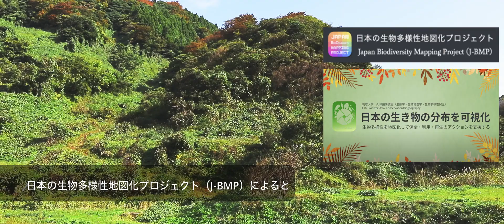「日本の生物多様性保全重要地域」シリーズ：山形県鶴岡市小岩川の里地 Satoyama: priority areas of biodiversity conservation in Japan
生物多様性の保全重要地域（プライオリティーエリア）を映像で紹介していきます。特に、里山・里地の”かけがえのなさ”に焦点を当ててます。

この動画は、山形県鶴岡市の小岩川の里地の紹介です。地域の普通な風景が、かけがえのない価値を持っていることが、科学的な分析結果から明らかになっています。

関連の解説は、以下もご覧ください。

生き物マップ　生物多様性地図の使い方

山形の生物多様性：地域戦略・保全利用を考える

BGM ♫
"Where You Go" by Jessie Ritter from Artlist

参考資料：小岩川に生息する優占種

植物
※動画の植生には、ナラ枯の様子も写っています。

哺乳類
ニホンザル、ツキノワグマ、ニホンカモシカ、アナグマ、ノウサギ、アズマモグラ、イタチ

爬虫類
シマヘビ、アオダイショウ、ニホンカナヘビ、ジムグリ

両生類
ヤマアカガエル、アマガエル

淡水魚類
ウグイ、アユ、アメマス、スミウキゴリ、サケ、ミミズハゼ、オオヨシノボリ、ルリヨシノボリ

※この動画に紹介されている情報は、以下のプロジェクトの成果が元になっています。

環境省　環境研究総合推進費　環境変動に対する生物多様性と生態系サービスの応答を考慮した国土の適応的保全計画（4-1802）（代表：久保田康裕）

環境省　環境研究総合推進費　生態学的ビッグデータを基盤とした生物多様性パターンの予測と自然公園 の実効力評価（4-1501）（代表：久保田康裕）